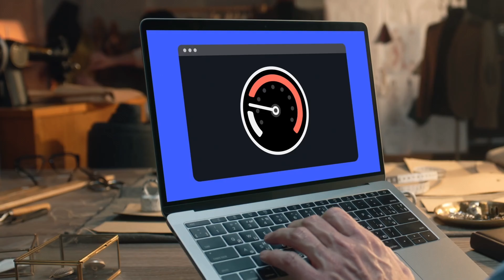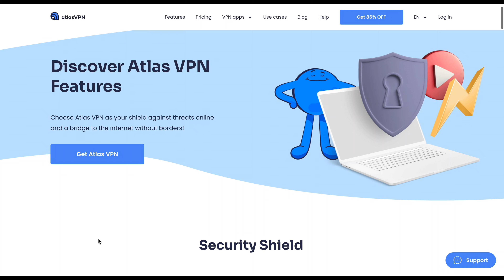Top 5 Best VPN 2024 | Best Deals Included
Best VPN 2024 | TOP 5 VPN choices revealed

Hey guys! Are you tired of dealing with internet restrictions, and privacy concerns while browsing? Well, I've got you covered! Today, I'm going to share with you the top 5 VPNs for 2024, that will change the way you surf the web!

Time Stamps :
00:00 Intro
00:22 #1 NordVPN
00:38 #2 ExpressVPN
01:00 #3 Surfshark
01:15 #4 Cyberghost Vpn
01:30 #5 AtlasVPN

Top Search :
best vpn
best vpn for iphone

best vpn free
best vpn for gaming
best vpn for pubg
best vpn for iphone free
best vpn for mac